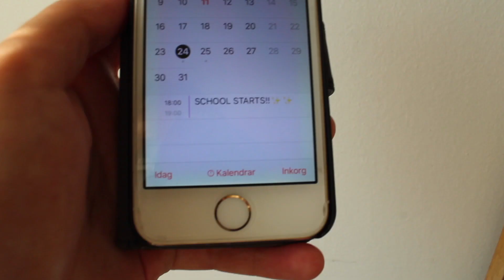BACK TO SCHOOL PREPP! (DE-STRESSING WITH ELSA)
Hello wanted to make a quick video now that school is starting soon! Hope you feel less stressed!

Keep on drawing!